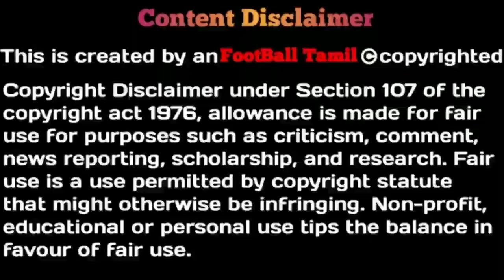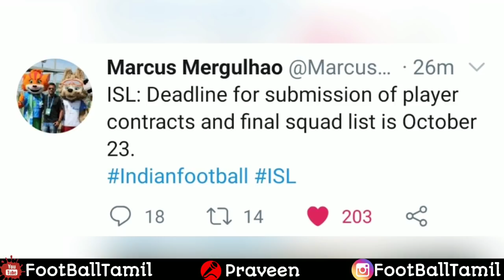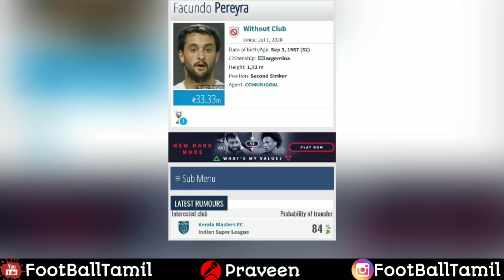ISL 7- Liviu Antal to CFC| HYDFC New Coach| Transfer updates of OFC, JFC, KBFC| October 23 deadline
Anyone wants to play fantasy in cricket and football...try this app for low competition and earn money, Challenge me on Gamezy Click on the link and use my invite code: *VHHA3T* to receive Rs.100 bonus on signing up and playing your first game